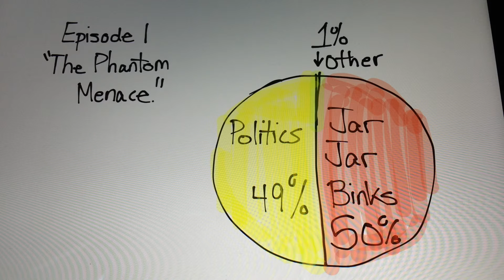Star Wars Stop Motion- Mini Movie III- Pie Charts